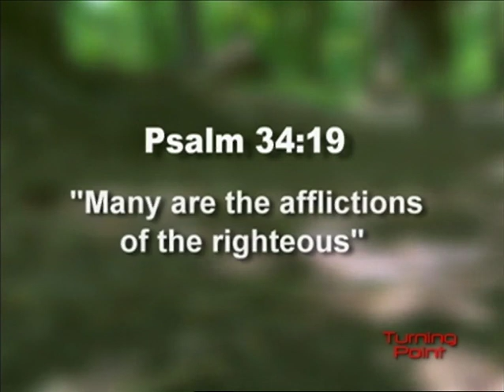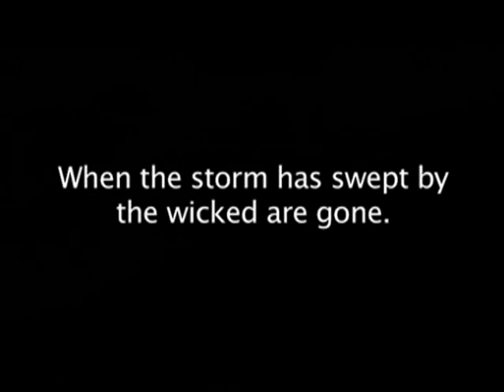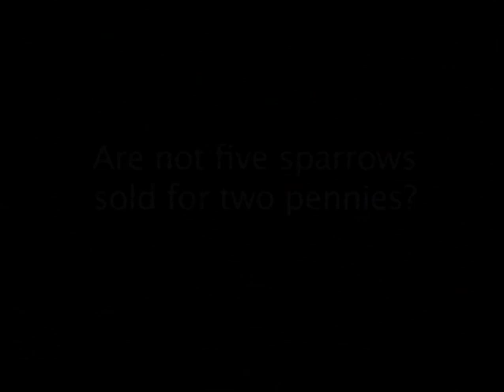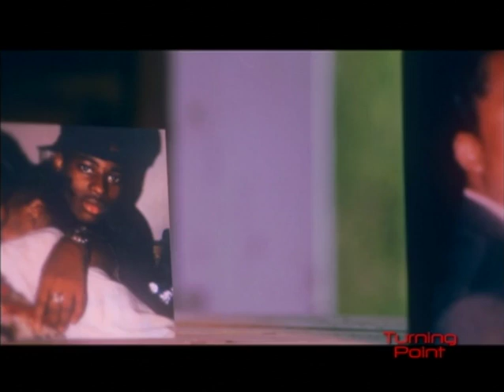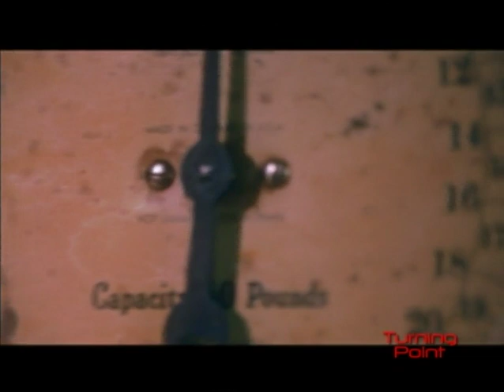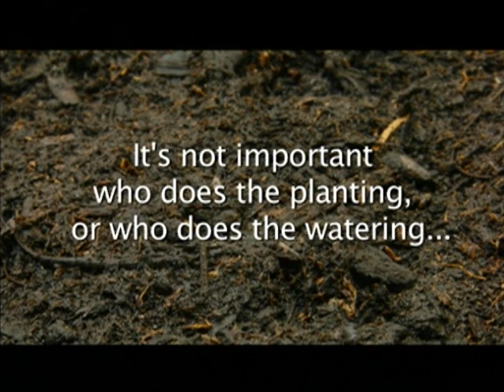Muyiwa Olarewaju - Turning Point International Show 34